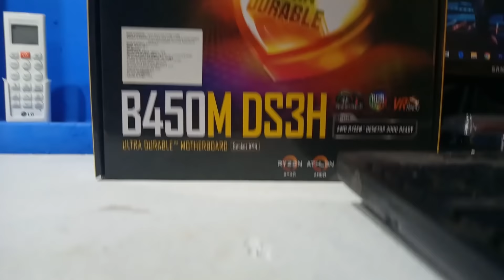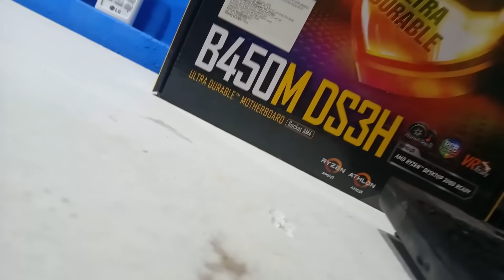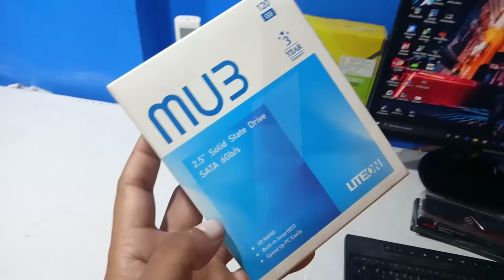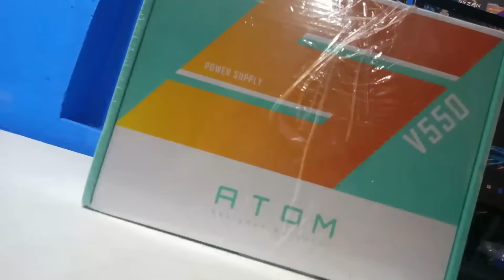Building Gaming Pc For My Subscriber ! 2020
Contact here for pc builds or whats app us - Hey guys in thsi video i am building a gaming / editing /streaming pc for my subscriber . so make sure to watch video till end .
PARTS MENTIONED IN THE VIDEO

Graphic card

Ram *2 sticks

   ** Buy 3rd Genration Ryzen Cpu **
1. Ryzen 3 3200g
2. Ryzen 5 3400g
3. Ryzen 5 3600
4. Ryzen 5 3600X
5. Ryzen 7 3700X
6. Ryzen 9 3900X
7. Ryzen 5 3500
8. Ryzen 3 3100

2.GTX 1650 Super
3.GTX 1660 Super
3.Rtx 2060 Super
4.Rtx 2070 Super

1.LG IPS 75Hz monitor
2.Accer 24inch curve
3.Accer 165hz monitor
4.LG 240Hz Monitor
5.Accer 4k monitor
6.HP 22-inch 75hz

Components Which i use

30000.rs gaming pc build
rupees 30000 gaming pc
30k gaming pc
30000 rupees full setup build
30k full setup build
rs.30000 full setup build 2020